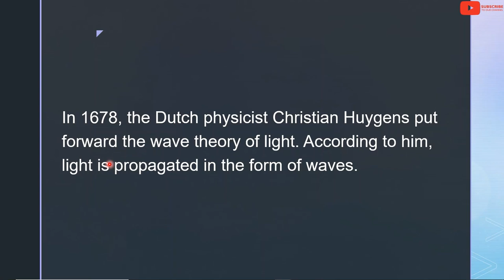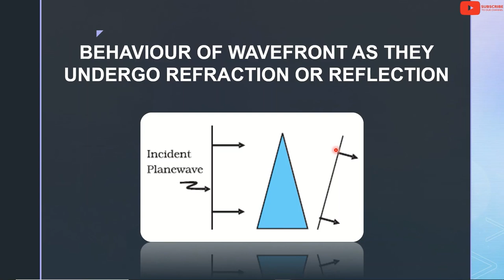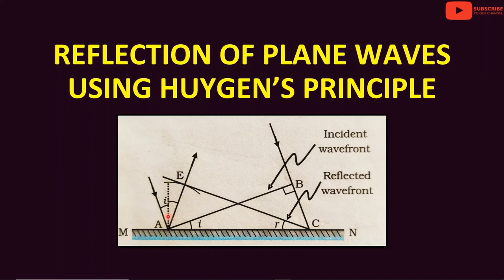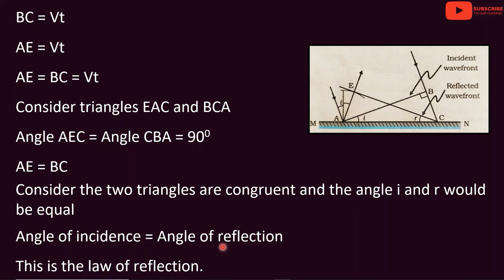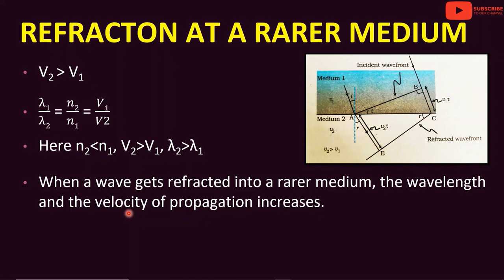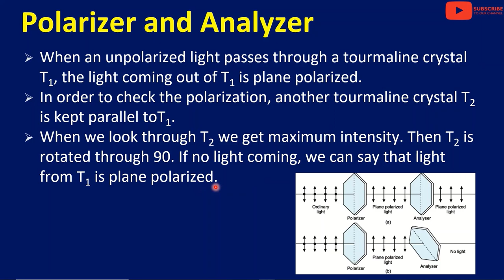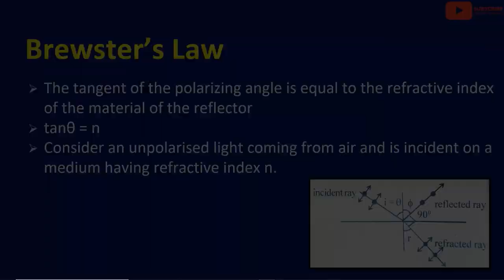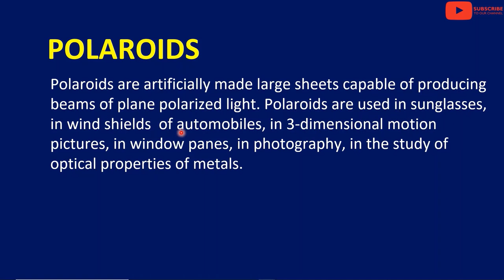ഇത് മാത്രം പഠിച്ചാൽ മതി⚡ | Plus Two Physics Focus Area / Focus Point | Wave Optics Malayalam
Plus Two Physics Focus Area | Wave Optics (10.2 Huygens principle, 10.3 Refraction and Reflection of Plane Waves using Huygens Principle, 10.7 Polarization) | Full explanation | Most important video for students | Malayalam